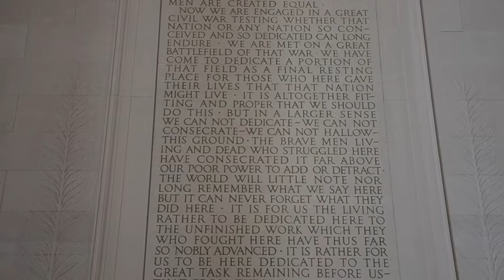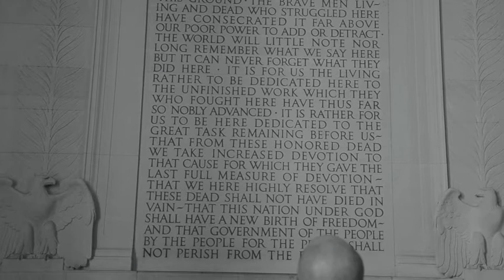Gettysburg Address read by Jeffrey Benjamin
One of my favorite places is the Lincoln Memorial. Inscribed inside is The Gettysburg Address delivered by Abraham Lincoln on November 19, 1863.
"For score and seven years ago our fathers brought forth on this continent a new nation, conceived in liberty, and dedicated to the proposition that all men are created equal. Now we are engaged in a great civil war, testing whether that nation, or any nation so conceived and so dedicated, can long endure. We are met on a great battle-field of that war. We have come to dedicate a portion of that field as a final resting-place for those who here gave their lives that this nation might live. It is altogether fitting and proper that we should do this. But, in a larger sense, we cannot dedicate...we cannot consecrate...we cannot hallow...this ground. The brave men, living and dead, who struggled here, have consecrated it far above our poor power to add or detract. The world will little note nor long remember what we say here, but it can never forget what they did here. It is for us, the living, rather, to be dedicated here to the unfinished work which they who fought here have thus far so nobly advanced. It is rather for us to be here dedicated to the great task remaining before us...that from these honored dead we take increased devotion to that cause for which
 they gave the last full measure of devotion; that we here highly resolve that these dead shall not have died in vain; that this nation, under God, shall have a new birth of freedom; and that government of the people, by the people,
 for the people, shall not perish from the earth."